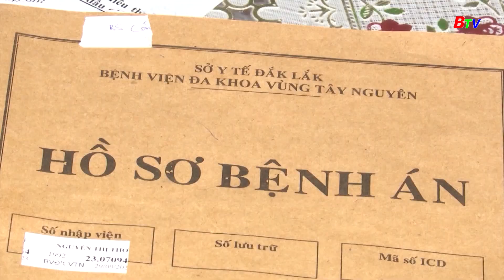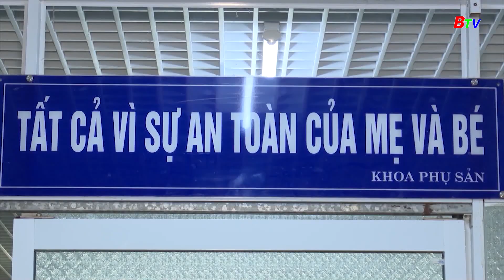Cảnh báo hiểm nguy từ việc mua thuốc phá thai trên mạng | BTV - TRUYỀN HÌNH BÌNH DƯƠNG